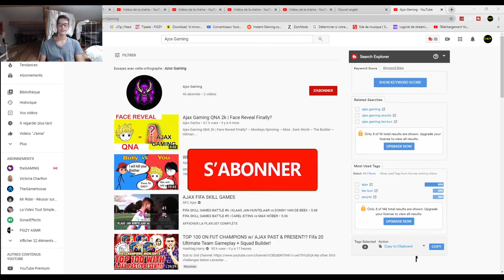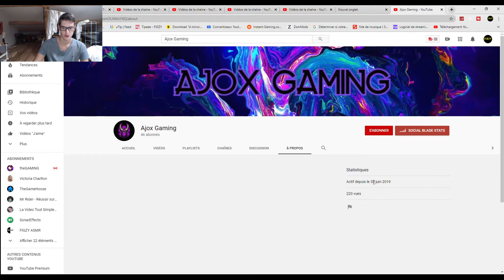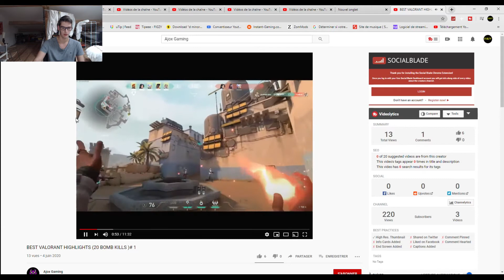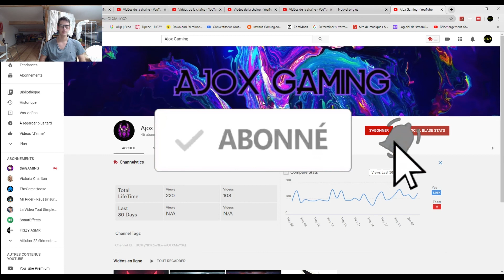ANALYSE DE LA CHAINE DE AJOX GAMING #12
Aujourd’hui on se retrouve pour une vidéo Analyse de chaîne youtube  j’espère que sa va vous plaire 😃😃